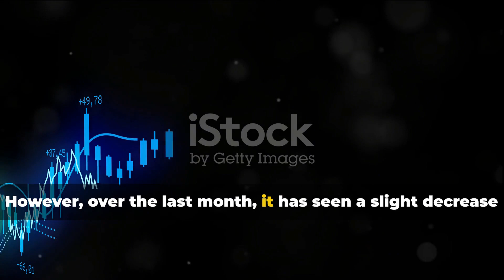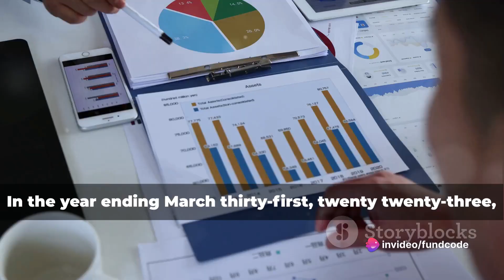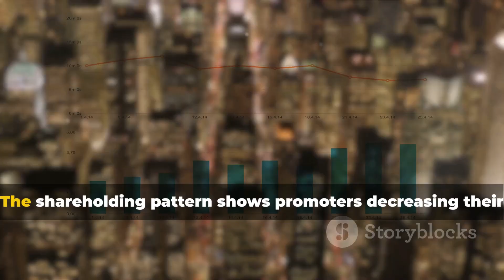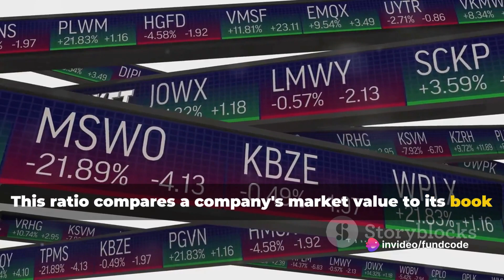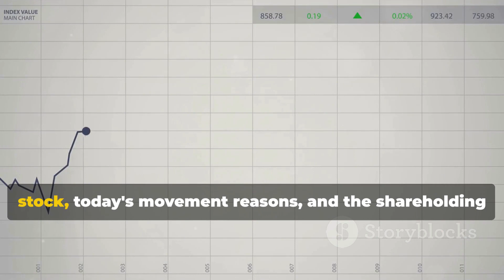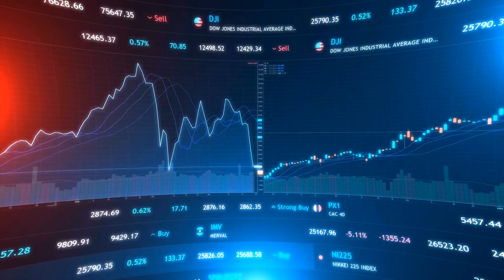POONAWALLA FINCORP SHARE NEWS,POONAWALLA FINCORP SHARE NEWS TODAY,POONAWALLA FINCORP SHARE LATEST N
Poonawalla Fincorp Ltd: A Comprehensive Stock Analysis by fundcode's Workspace

OUTLINE:

00:00:00 Introduction to FundCode
00:00:08 Poonawalla Fincorp Ltd Stock Update
00:02:32 Economic Indicators of Poonawalla Fincorp Ltd
00:04:07 Closing Remarks